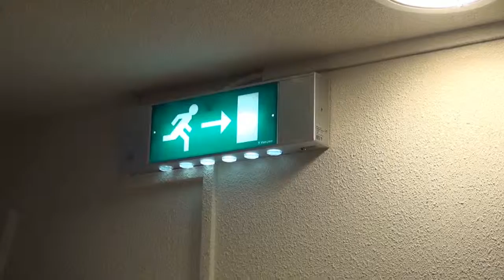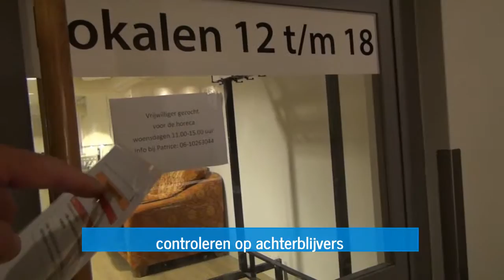ontruimingsoefening muziekacademie den haag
Ontruimingsoefening voor docenten en vrijwilligers van de Muziekacademie aan de Raamweg 36 in Den Haag.